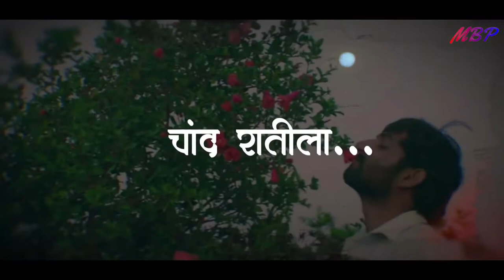I Like Me Better Mashup Song | MUSIC BOOST PRESENTS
Enjoy Songs With Lyrics.

If any Suggestion for videos please comments..